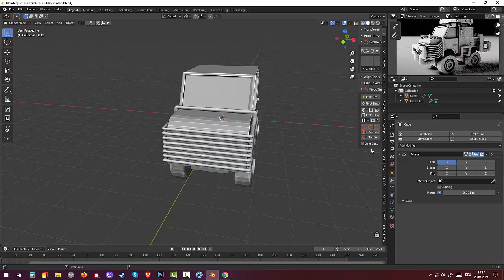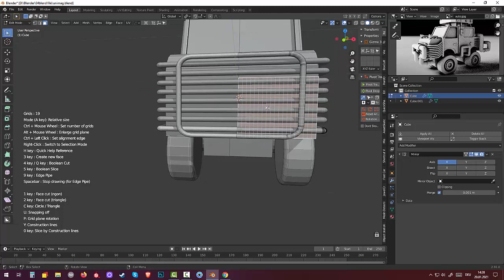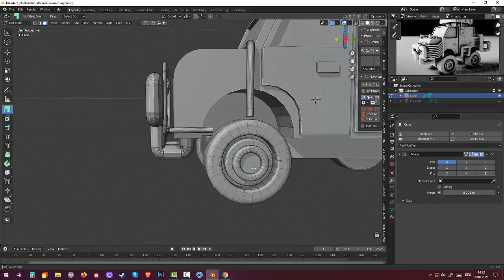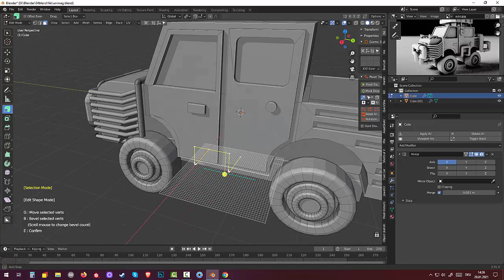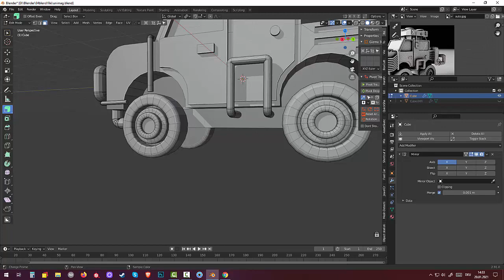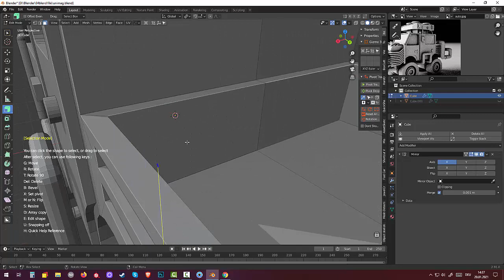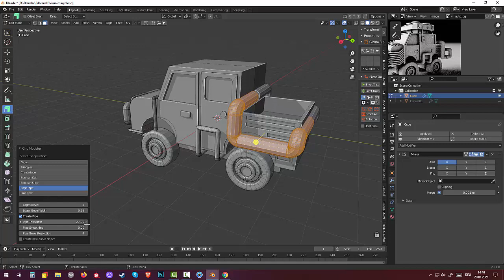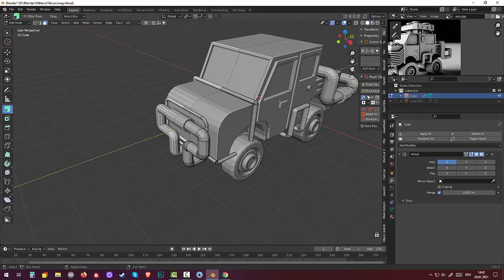06 Blender 2.91. Addon Grid Modeller. Tutorial. Military car (Part4)